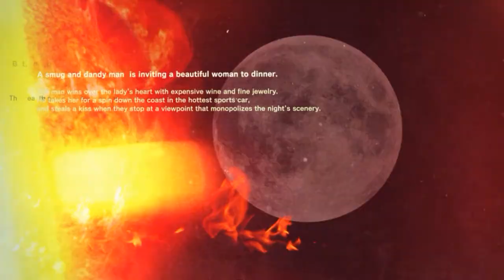Killer is Dead: Mondo vs David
Suite des aventures de Mondo dans Killer is Dead
On affronte David le boss de la lune.
Et le début de la quête suivante avec la licorne WTF